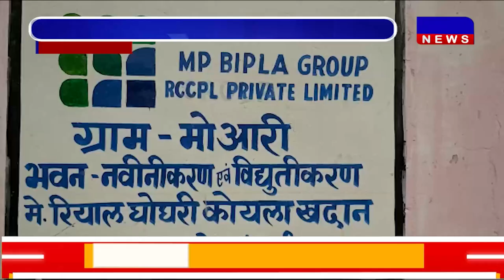DAKHAL NEWS सियाल घोघरी कोल ब्लॉक की फायदेमंद स्कीम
सियाल घोघरी कोल ब्लॉक की फायदेमंद स्कीम
निशुल्क सिलाई सेंटर व ब्यूटी टिप्स की पाठशाला